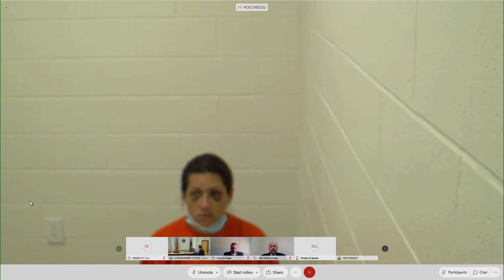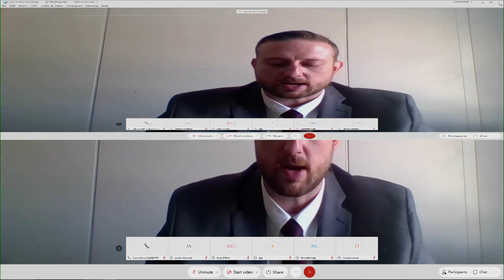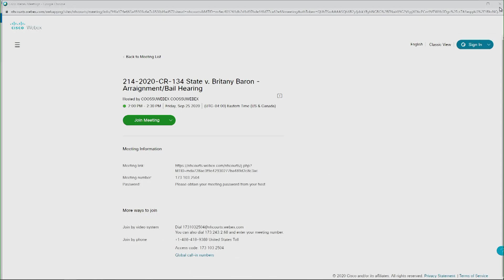NH husband forced wife to saw off lover's head, bury body, police allege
A Coos County judge has ordered Britany Barron, 31, held at the Coos County House of Corrections in West Stewartston. She was arrested Thursday night after telling police that her husband, Armando Barron,  30, beat her, put a gun in her mouth, murdered  Jonathan Amerault, 25, in the Cheshire County town of Rindge, N.H., overnight Saturday, forced her to drive the body in Amerault's car 225 miles to Coos County, saw off the head and bury the body.